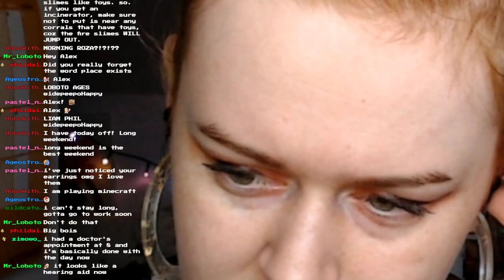Sucking Up Some Squishy Bois - SLIME RANCHER Pt9